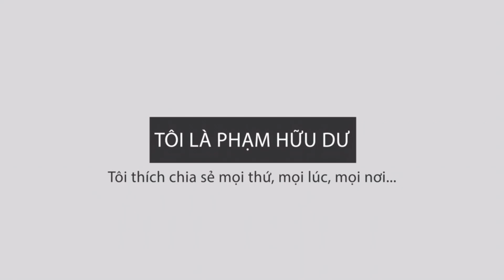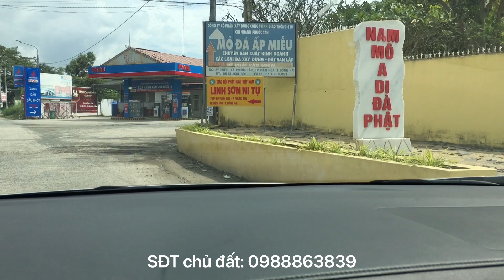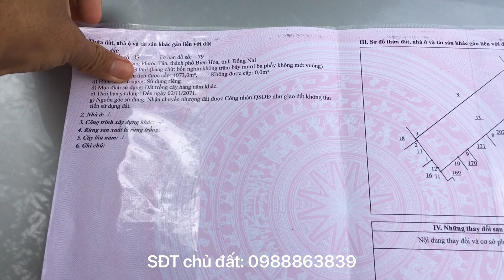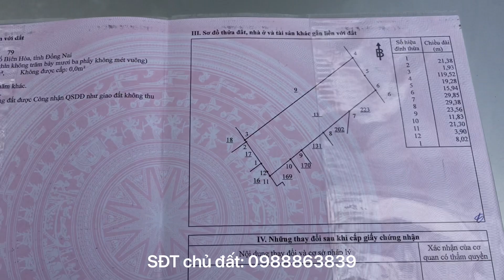Bán đất vườn 4073m2 view hồ đá ngay TP Biên Hoà vị trí đẹp miễn bàn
Diện tích 4073m2 thuộc phường Phước Tân, TP Biên Hoà, Đồng Nai. Giá 3,3tr/m2 ai quan tâm alo sđt chính chủ: 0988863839

Anh chị có nhu cầu quay clip bán nhà đất chính chủ giống clip trên có thể alo sđt của mình 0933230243 hoặc 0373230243